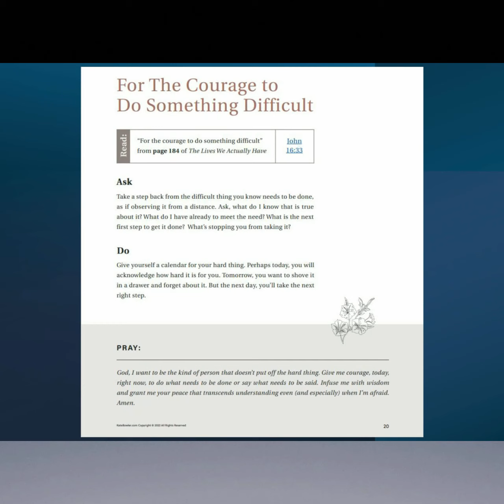Bless the Lent Day 7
Kate Bowler and Dr. John Fairless lead the continuing devotional series